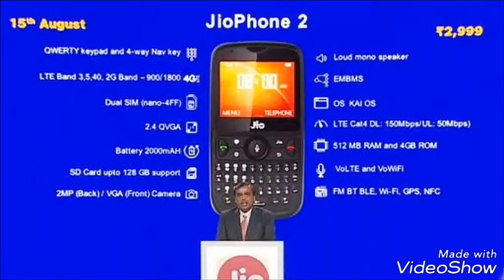Online booking jio phone 2 // tish is shashi//